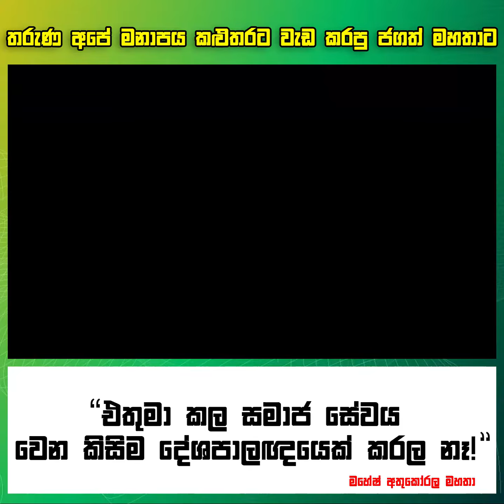ජනතා අදහස් කෙටි වීඩියෝව (IV)